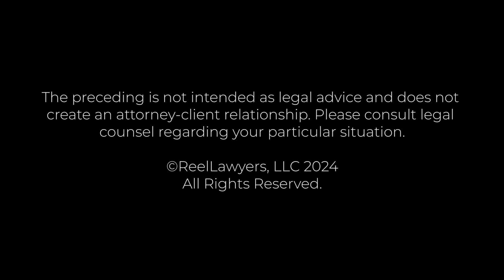Cleveland nursing home abuse and neglect lawyer | Jeffrey A. Leikin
What types of nursing home neglect or abuse do you see in your practice?

Jeffrey A. Leikin Esq. LLC was established in 2017 by its founder, Jeffrey A. Leikin, Esq., a native of Cleveland with over 35 years of experience as a trial attorney specializing in personal injury claims.

Before founding his own firm, Mr. Leikin worked with a larger firm, gaining extensive and unique experience in managing a large volume of injury cases across various areas. Initially trained to handle automobile and trucking accident cases, Mr. Leikin has successfully brought over 700 of these cases from the initial claim period to resolution, consistently securing maximum value for his clients.

Mr. Leikin has also handled numerous cases involving wrongful death, workplace injuries, railroad injuries under the FELA, and injuries due to hospital, physician, or nursing home negligence. Over his 30-year career, he has achieved multi-million dollar settlements and jury verdicts in these cases.

​Jeffrey A. Leikin LLC
25201 Chagrin Blvd., Suite 270
Beachwood, Ohio 44122